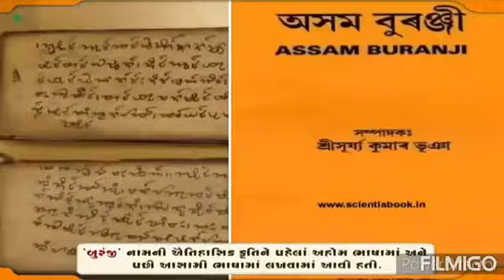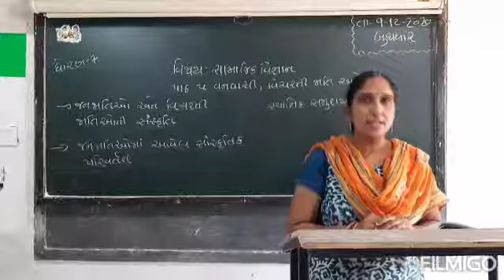Std – 7 સામાજિક વિજ્ઞાન Ch 5 વનવાસી વિચરતી જાતિ અને સ્થાનિક સમુદાય ભાગ 2